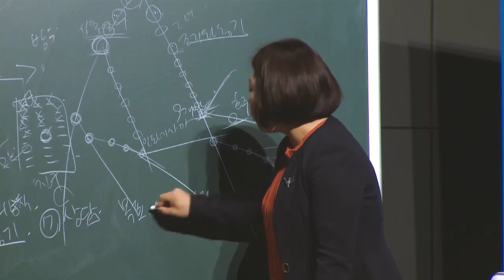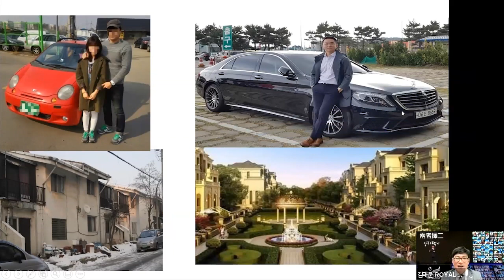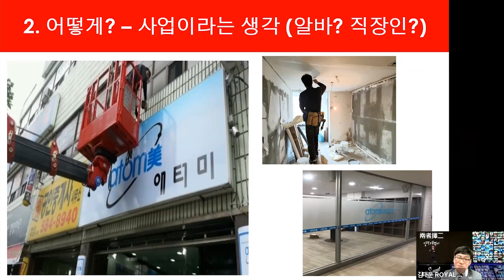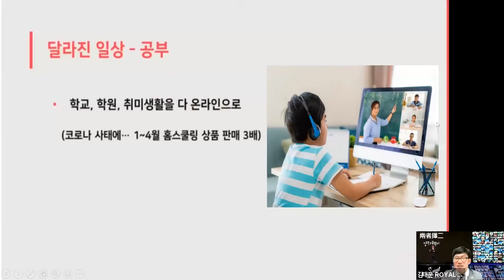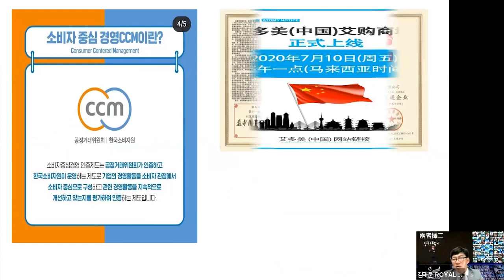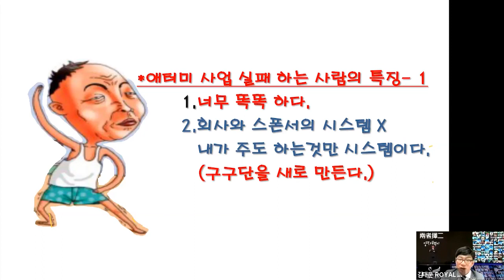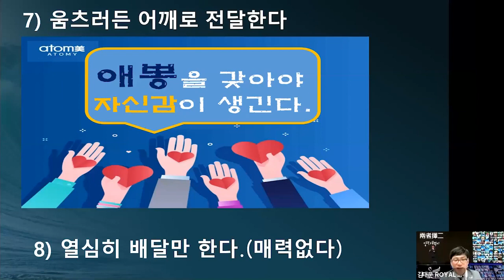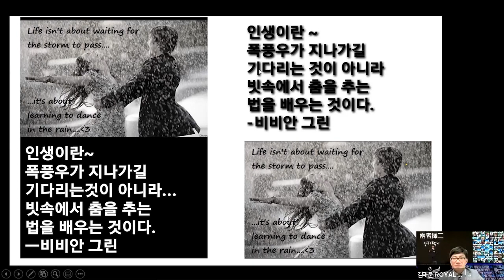긍정의 원더우먼 | 김태운 | 가난을 견디는 것은 사랑하는 모든이를 괴롭히는 것이다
온라인으로 진행된 김태운RM 강사님의 특강입니다